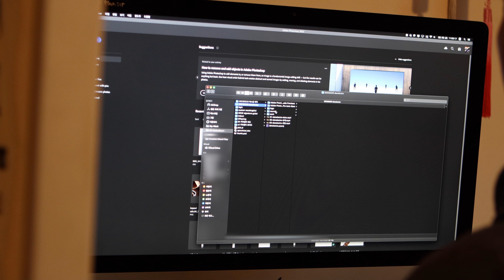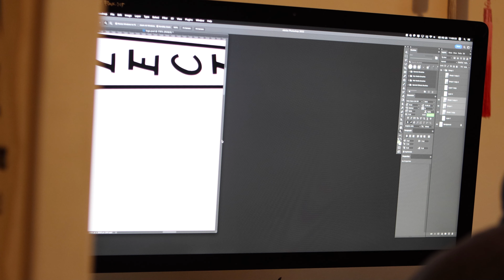일렉기타 리피니쉬 - Refinish Danelectro U2 - part. 04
너무나도 예쁜 기타 댄일렉트로 U2가 GR28 리페어 센터에 입고(?) 되었습니다. ㅎㅎ
지난 영상에서 리피니쉬의 꽃인 샌딩을 하고 오늘은 리피니쉬의 디테일을 살리기 위해 오래되어 부식된 금속 파츠를 원상태로 돌려놓는 작업을 해보았습니다.
아! 물론 헤드 도색도 함께 진행했습니다.

이번편은 아래와 같이 6편으로 제작되었습니다.
링크를 클릭하면 해당 영상으로 이동합니다~^^
궁금하신 영상을 선택하여 즐겨주소서~!

and keep happy!
from. GuitaRoom28.